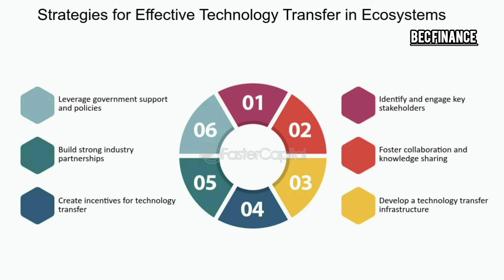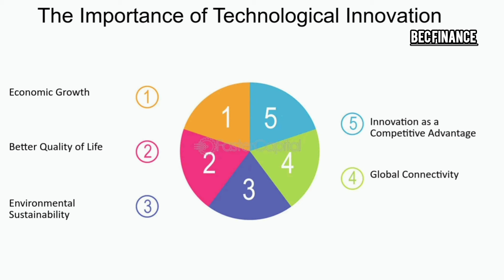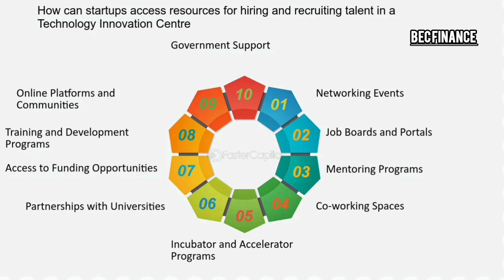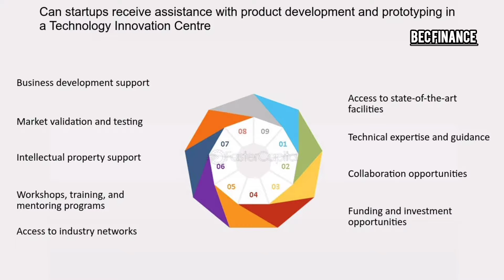The Great Empire collapse, Poland, french & Technology expansion || Peter Zeihan full interview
Dive into the full interview with Peter Zeihan as he unravels the intricate dynamics of Germany's economic collapse, Poland's strategic positioning, France's evolving role, and the rapid expansion of technology. Gain deep insights into how these pivotal factors shape the future of Europe and global markets. Zeihan's expert analysis provides a comprehensive understanding of the geopolitical and economic shifts, offering valuable perspectives for investors, policymakers, and tech enthusiasts. Don't miss this enlightening discussion that decodes the complexities of today's world. Watch now and stay ahead of the curve!
special thanks to @ZeihanonGeopolitics